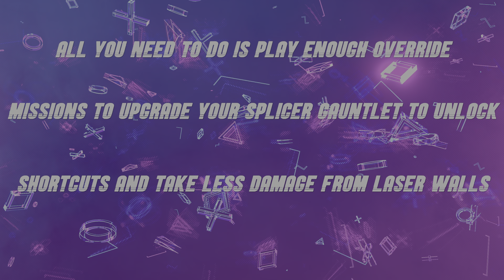Film - Destiny 2 Tartarus Expunge FAST Solo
Easy way found to complete the Europa Expunge mission in under 5 minutes